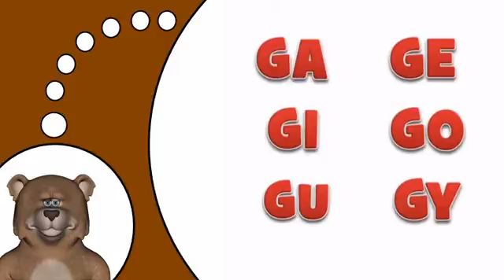Imparare il francese # G